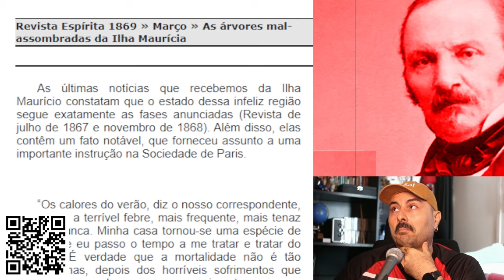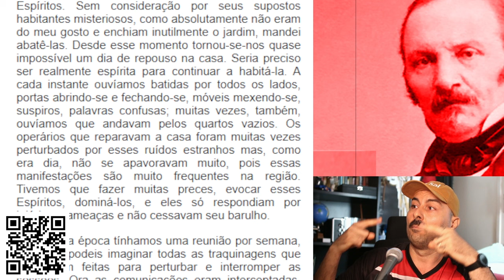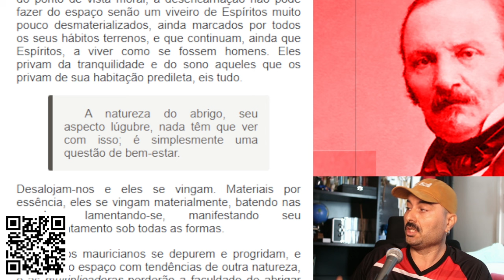Elitismo dos espíritas de classe média | Análise da fala de Alexandre Caldini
Como o elitismo dos espíritas surge em meio a equívocos doutrinários.